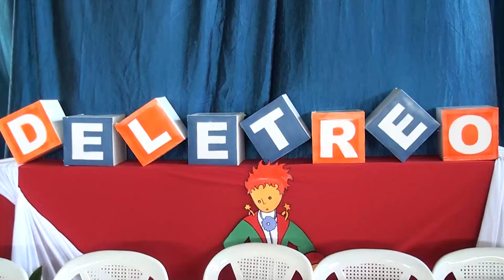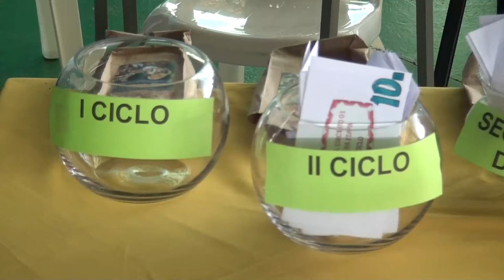Estudiantes del Circuito 01 mostraron sus destrezas en el concurso de deletreo